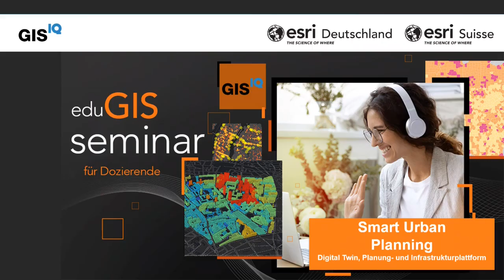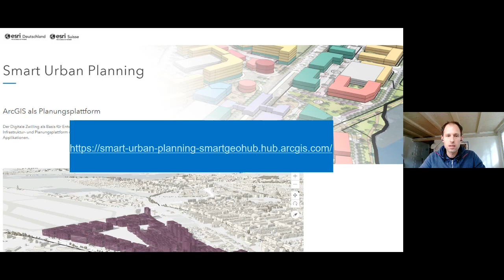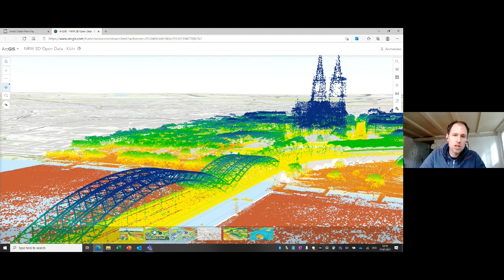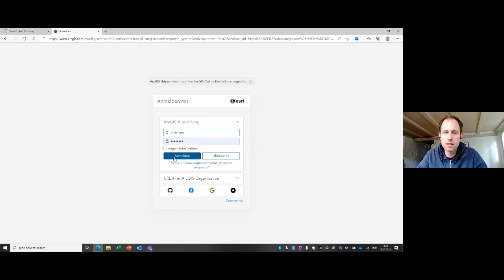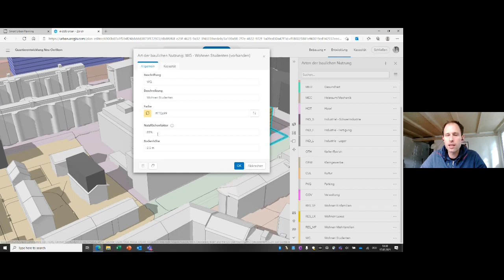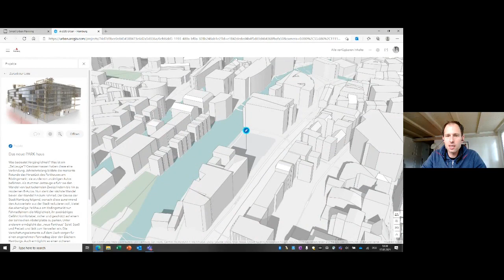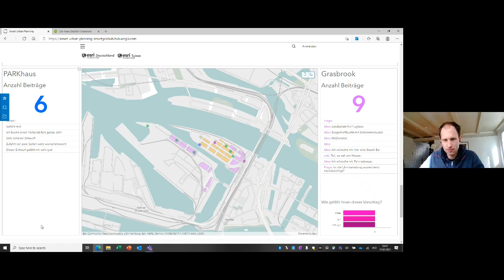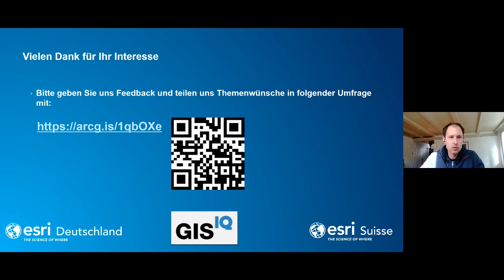eduGIS-Seminar: Smart Urban Planning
ArcGIS als Infrastruktur- und Planungsplattform: Mit dem Digital Twin als Grundlage für Projekt- und Stadtplanung erfolgreich Infrastrukturen (CAD, BIM) aufbauen und 3D-Stadtmodelle für die Planung einsetzen.

Dieser eduGIS-Chat richtet sich vor allem an Lehrende und Wissenschaftler*innen aus Planung, Bauingenieurwesen und Architektur.